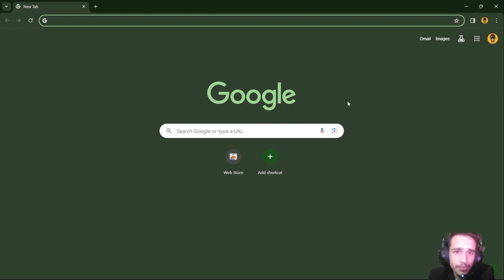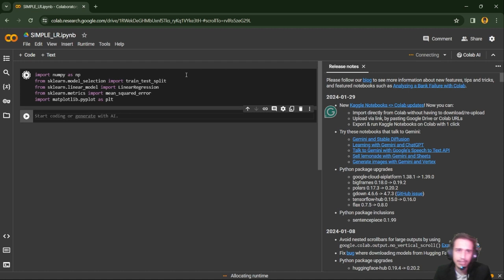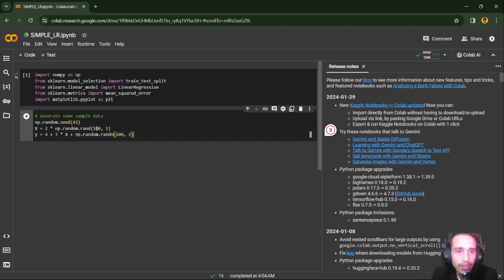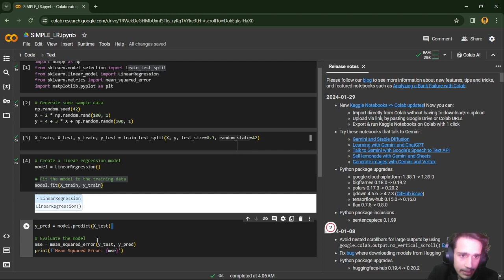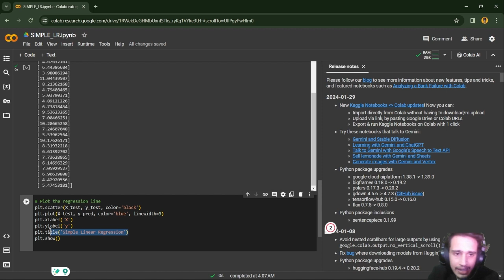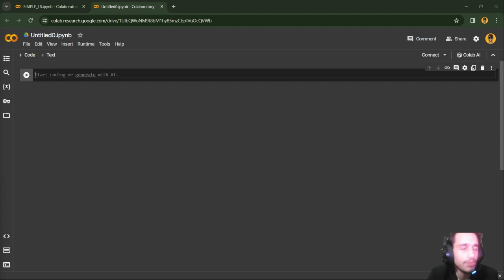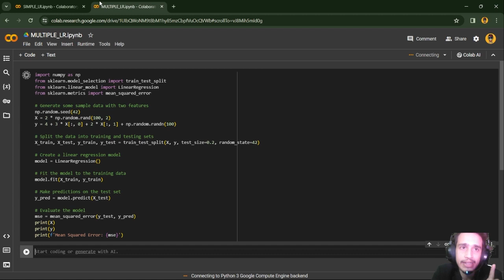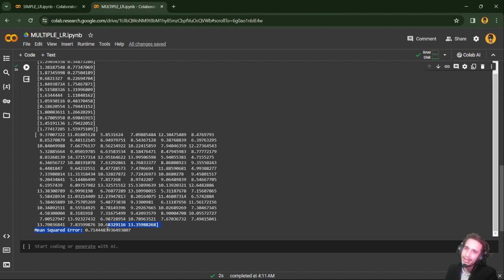LINEAR REGRESSION IMPLEMENTATION (HINDI)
🚀 Dive into the world of linear regression with our in-depth tutorial! Whether you're a beginner looking to understand the basics or an intermediate learner aiming to tackle multiple variables, this video has got you covered.

Timecodes-
00:00 - Introduction
01:40 - Simple Linear Regression
09:00 - Multiple Linear Regression